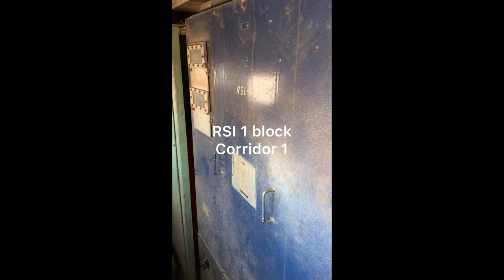WAG 7 Conventional Loco LOCATIONS IN HT-1 HT-2 compartments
SORRY FOR HIGH MUSIC SOUND, BY MISTAKE MUSIC IS VERY LOUD.
PLEASE WATCH THIS VIDEO IN MUTE